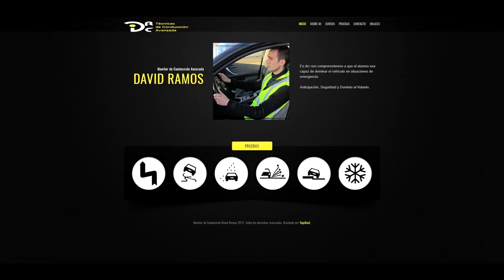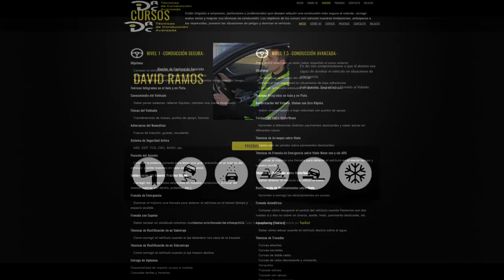CURSO TÉCNICAS DE CONDUCCIÓN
➡️Juegos baratos:
(CODIGO SAXO para un 3% dto)

➡️Zalem Copy Cockpit
➡️Mg ZS Seat

🔸🔸PERIFÉRICOS🔸🔸
➡️2X SteelSeries Rival 100
➡️Tacens Mars Gaming pack
➡️Alfombrilla XL Mars Gaming
➡️Scuff Xbox One
➡️Scuff Xbox 360
➡️Control Freek
➡️Xbox Wireless Wheel